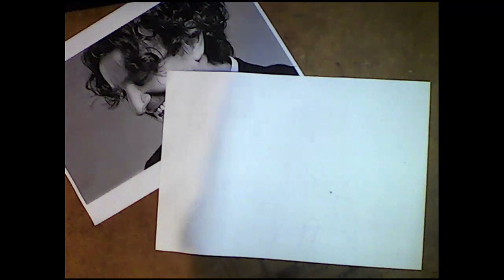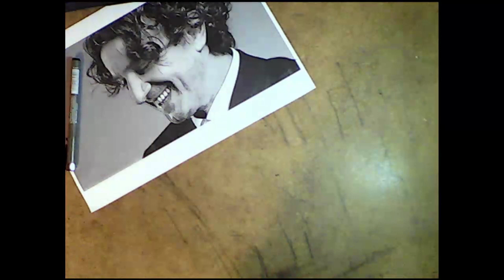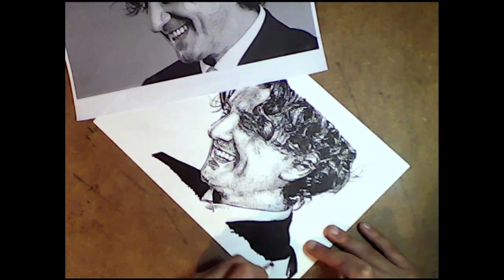ÇİNİLEME NASIL YAPILIR? PORTRE TARAMASI NASIL YAPILIR? GORAN BREGOVIC ÇİZİMİ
Bu videomuzda portre çinilemesi nasıl yapılır? Mürekkepli kalem kullanarak nasıl boyanır. İllustrasyon boyaması nedir?  Bunu anlatıyoruz. Dünyaca ünlü sanatçı  Goran Bregoviç'in portresini kullandık. Fotoğrafın orjinaline aşağıdaki linkten ulaşabilirsiniz. Keyifli seyirler.

Herkes için resim kursu anlayışı ile Güzel Sanatlar Fakültelerinin özel yetenek sınavlarına hazırlık, Güzel Sanatlar Liselerine hazırlık, Çocuklar ve yetişkinler için resim dersleri veren Ankara Resim Kursu artık YouTube'da

ANKARA RESİM KURSU
Kızılırmak Mah. No:5/3 Kavaklıdere Çankaya/ANKARA